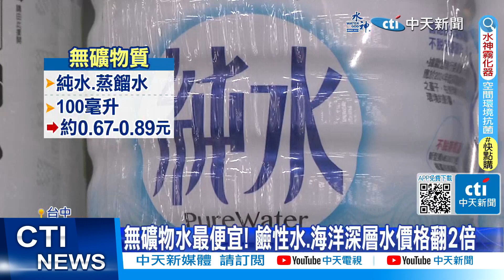【每日必看】瓶蓋藏玄機? 綠蓋礦泉水?白蓋純水? 專家:誤解! 20230629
你有注意過礦泉水上面，瓶蓋的顏色嗎?網路盛傳，只要看瓶蓋，就可以一秒分辨，哪瓶是純水、哪瓶是礦物質，或天然礦物質水，但實際到賣場逛一圈，發現礦泉水瓶蓋的顏色，根本像彩虹，到底怎麼分?專家說其實在台灣，看瓶蓋顏色完全不準，要區分水源，還是得看標示。